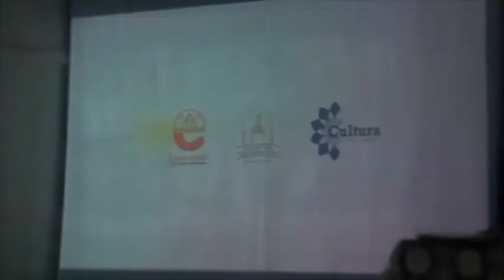Organizadores dan detalles del evento "Fuego sobre el Agua 2022"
El próximo 23 de Enero entre el Molino y el Silo que se encuentra en la Costanera de la Playa San José de Encarnación se llevará a cabo una nueva edición de "Fuego Sobre el Agua" en su 5ta. edición.